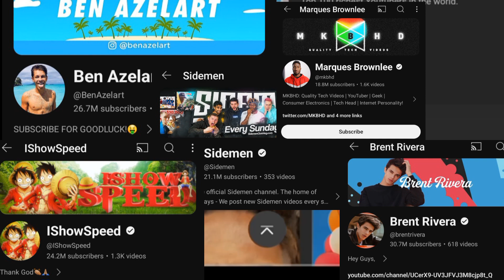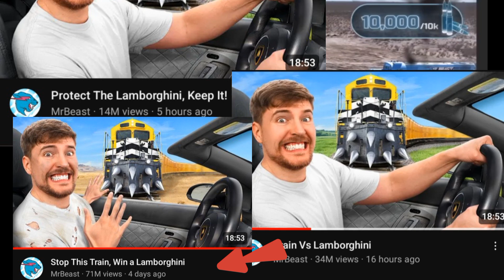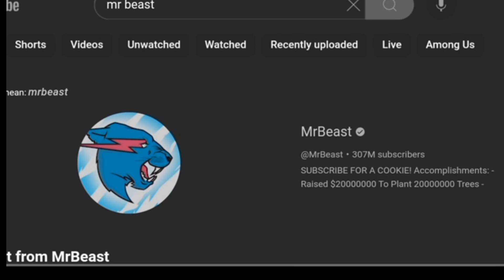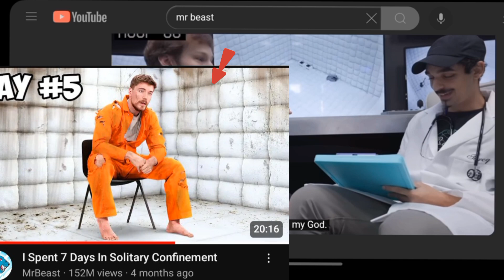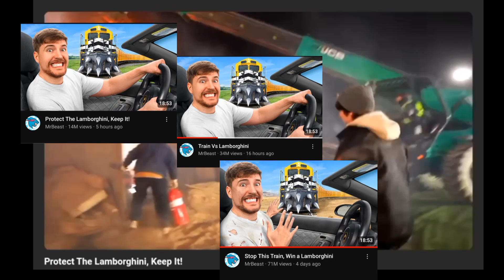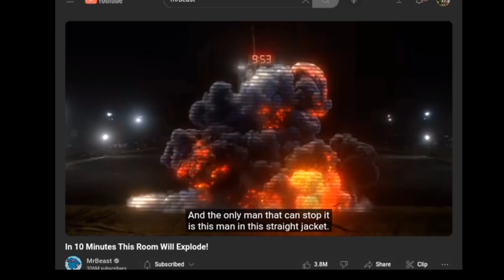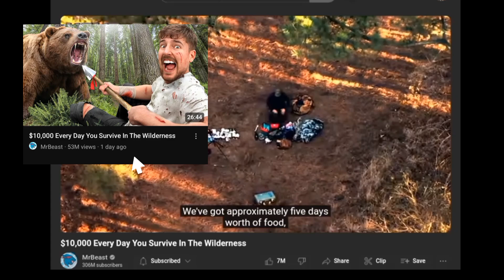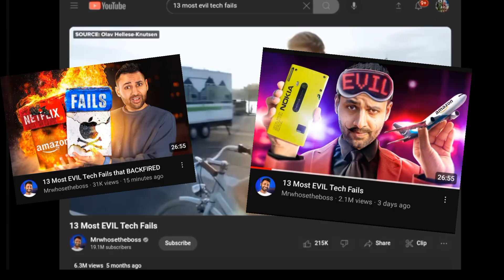Mr Beast's Secret for attracting new viewers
In tis video we will look for the secret used by Mr Beast and even other big channel to attract new viewers and subscribers